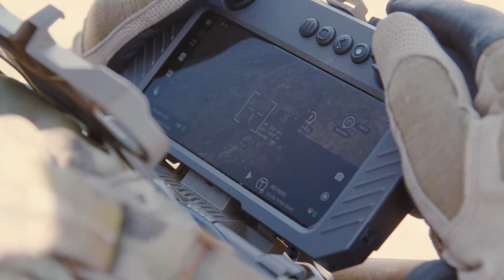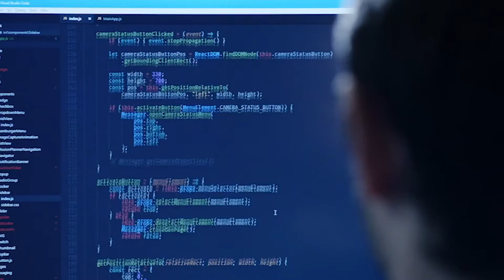AeroVironment | Who We Are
AV pushes the limits of what’s possible, creating game-changing autonomous technologies that broaden horizons, expand capabilities, and set new standards for performance.